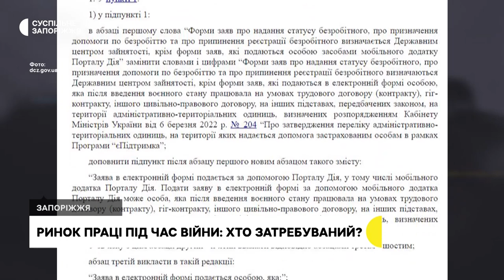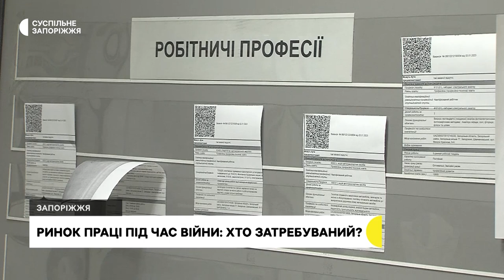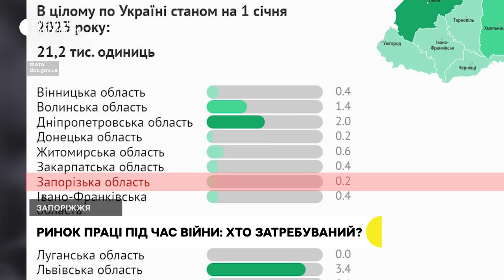Кількість звернень до Запорізького центру зайнятості зменшилася втричі | Прифронтове інтерв’ю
На початок 2023 року понад двісті людей, які перебували на обліку в обласному Центрі зайнятості працевлаштовані. 814 вимушених переселенців перебуває зараз на обліку, з них працевлаштовано 30. Грошову допомогу по безробіттю нині можна отримувати упродовж 90 днів і фіксованого розміру, а не від залежності від попередньої зарплати. Окрім цього можна долучатися до суспільно-корисних робіт, розбирати завали, допомагати відбудовувати зруйновані будівлі, волонтерити, допомагати на блокпостах і за це отримувати додаткову грошову допомогу. Які зміни ще відбулися на ринку праці, і на що може розраховувати безробітний - Ірина Дуднік директорка Запорізького обласного центру зайнятості розповіла в інтерв'ю Маргариті Галіч.